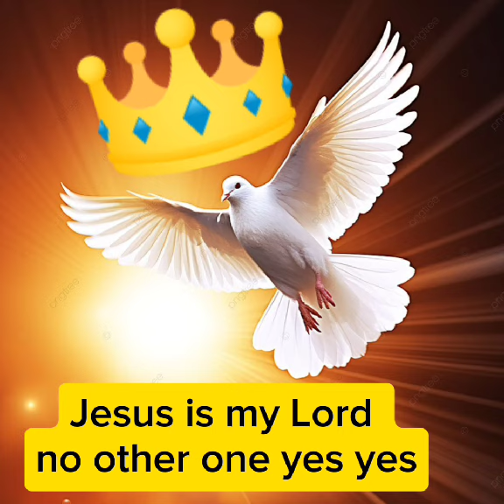KING of KING by Jessica Marqueno